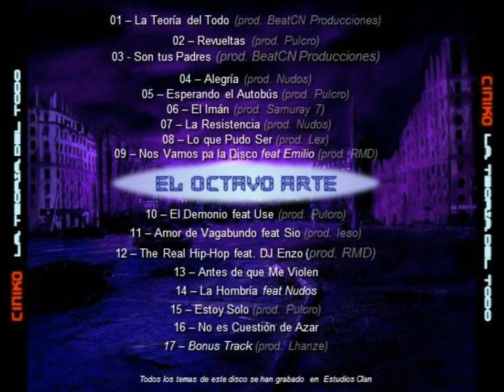05. Ciniko el octavo arte - Esperando el autobus [Producido por Pulcro]